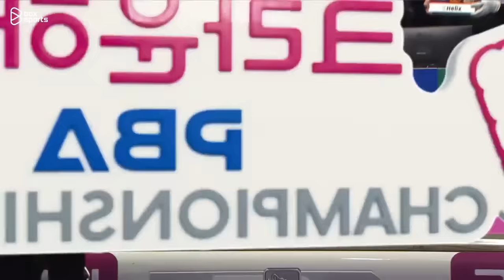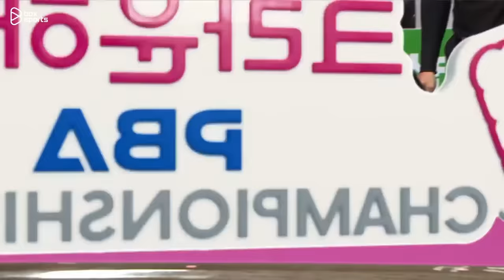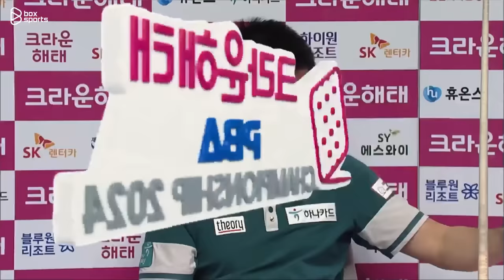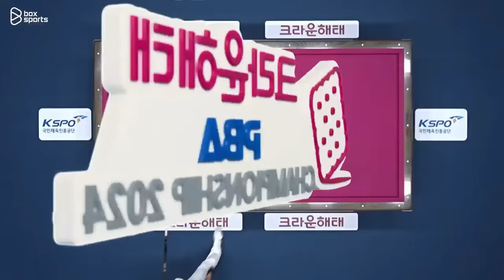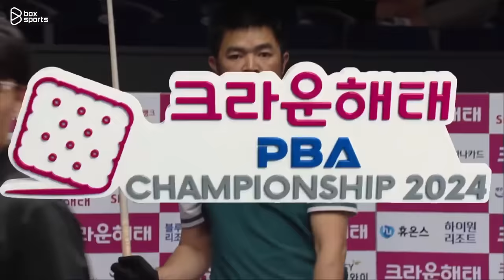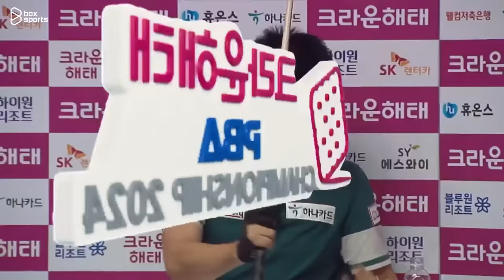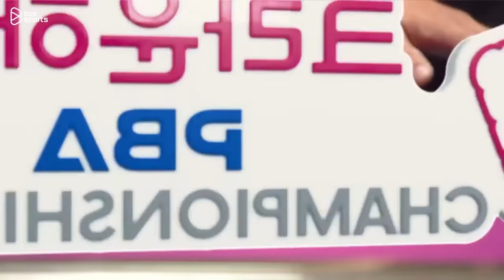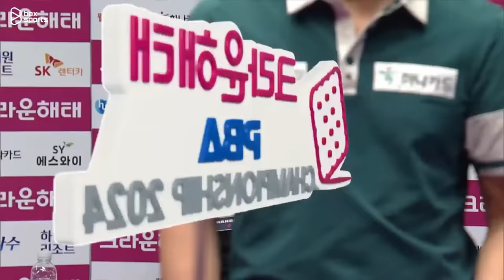FULL MATCH: NGUYỄN Quốc Nguyện - NGÔ Đình Nại | PBA Bán Kết - Crown Haitai Championship 2024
© Bản quyền ở Việt Nam thuộc về PBA Việt Nam, không re-up dưới mọi hình thức